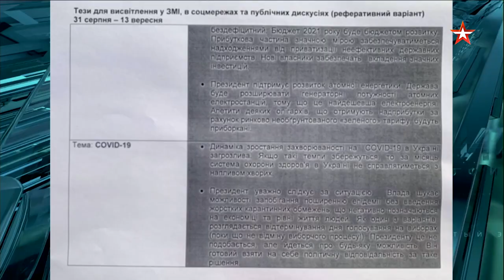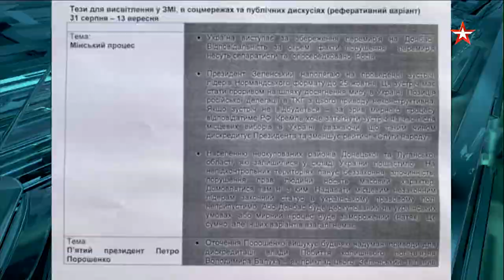Война в Донбассе продолжится. Обнародованы секретные документы из офиса Зеленского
Выпуск от 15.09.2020 г. Белорусский Майдан и «зигующий» нападающий